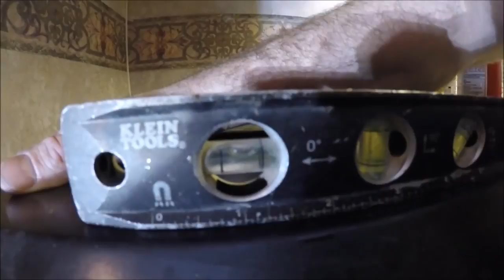Genius People Who Fixed Broken Stuff Instead Of Throwing It Away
This is a how to fix it video Rabbit Man style!! Fix'in everything from lights to leveling trailers. Rabbit Man shows you how to Fixed it ALL ! Enjoy like .

Genius People Who Fixed Broken Stuff Instead Of Throwing It Away You don't have to throw away things as soon as they break, we would fix it, not throw it away.

FIXED IT ! How to build a fixie bike! Ein Tag, ein Rad, ein Projekt. Nachdem wir beim Keller ausmisten einen alten Schatz entdeckt hatten, kam uns da so eine .

How to fix the liftgate that won't open with key remote or manually on a 2010 GMC Buick Enclave .